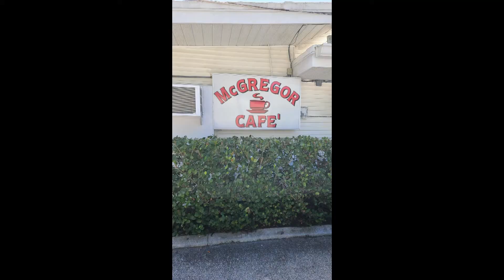Our Mini vacation to Cape Coral & Fort Myers March 20th - 23rd 2021